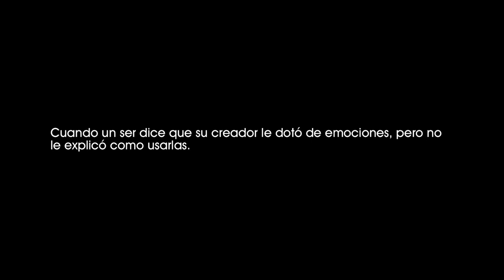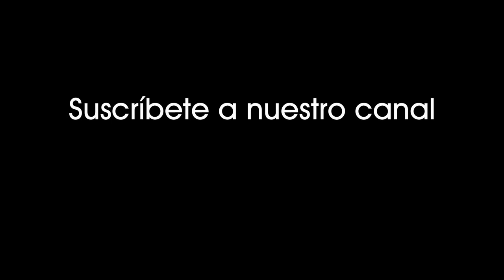Frankenstein de Mary Shelley (1994). La criatura lleva Víctor a cueva y le pide una compañera [0603]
Frankenstein de Mary Shelley (1994).
La criatura lleva a Víctor a su escondite y le pide una compañera.

Cuando un ser dice que su creador le dotó de emociones, pero no le explicó como usarlas.